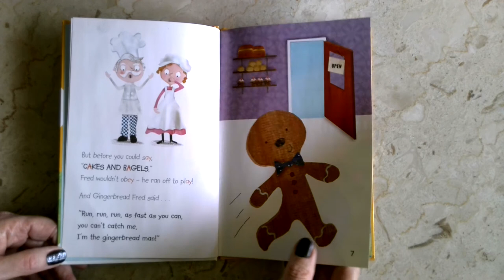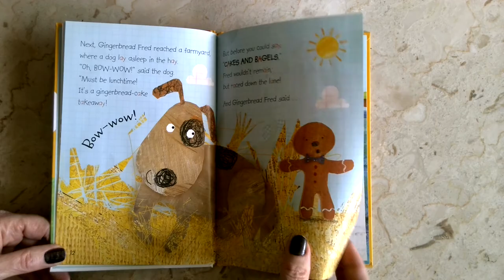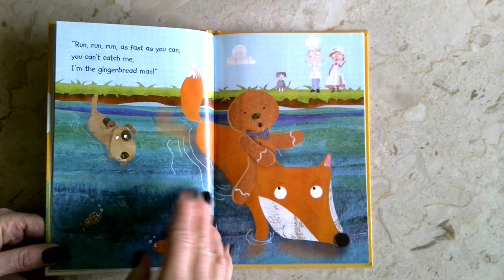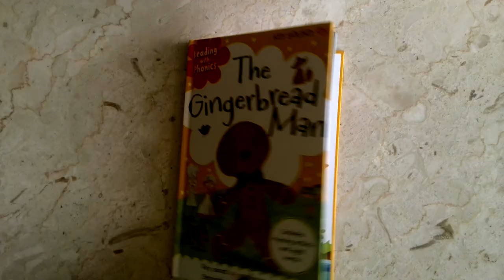Story for May 6th